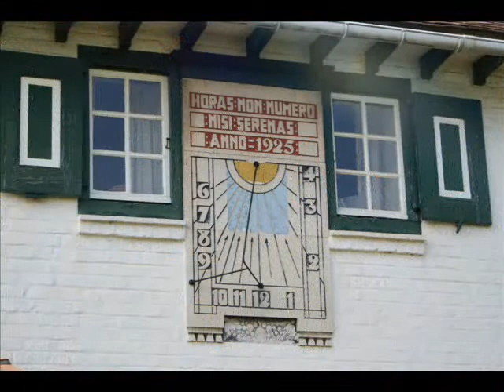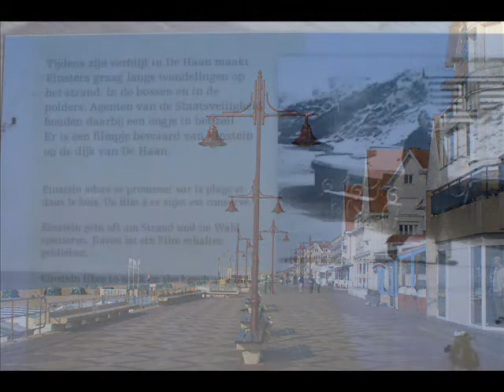29 APR 2009 BELGIAN COAST DE HAAN AAN ZEE/LE COQ SUR MER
Une envie de retourner dans le passé ? La promenade dans la Concession, le quartier résidentiel et patrimoine architectural de De Haan, permet de plonger dans l'histoire. Presque tous les bâtiments datent de la "belle époque". Le roi Léopold II s'est personnellement occupé de la création du site balnéaire De Haan.
Chaque villa à sa propre histoire: le premier hôtel de luxe avec de l'eau chaude courante, la maison où Albert Einstein s'est réfugié avant la deuxième guerre mondiale. Parmi ces villas on rencontre de véritables perles architecturales.